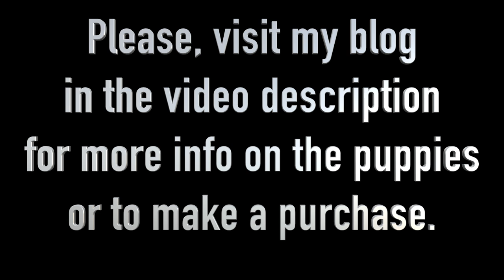SEASON FINALE!! Puppy Love S09E28